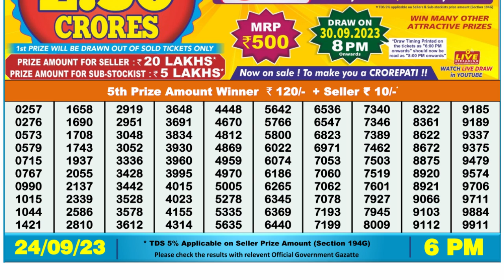🔴Dear Lottery Sambad Live 6pm today 24.09.23 Nagaland State Lottery Result